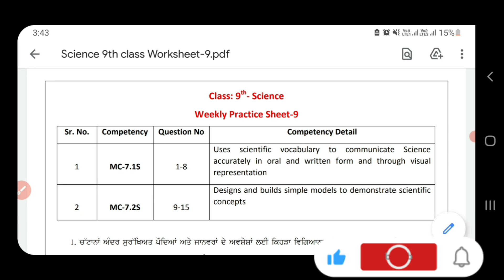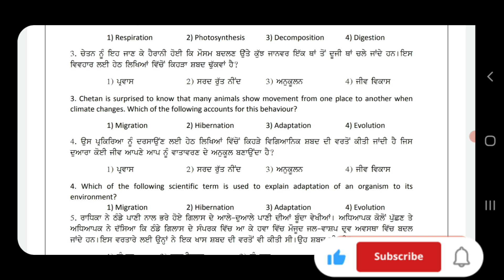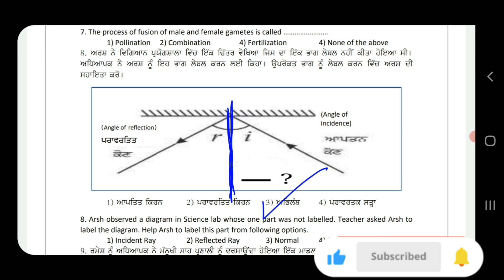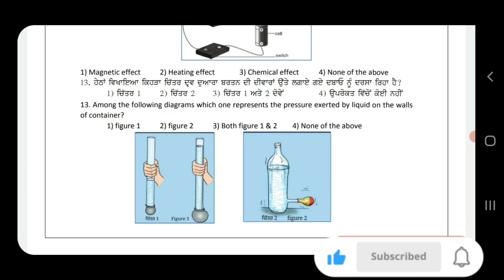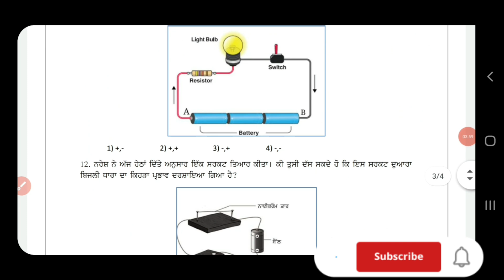9th Class Science|Weekly Practice sheet No.9 Solution|Competency Enhancement Plan 2024